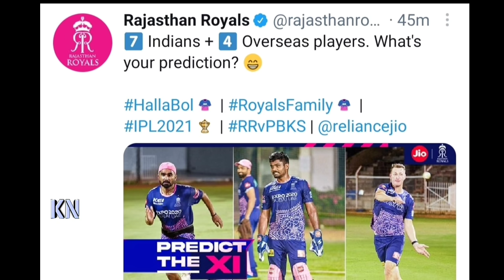সুখবর! রাজস্থানের একাদশে মুস্তাফিজ🔥মুস্তাফিজকে নিয়ে একি বলল রাজস্থান! ভক্তদের উল্লাস | RR vs PBKS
Rajasthan Royals vs Punjab Kings IPL match 2021
রাজস্থান রয়েলস বনাম পাঞ্জাব কিংস।
Rajasthan Royals Indian Premier League 2021. IPL T20 2021. IPL News 2021. Mustafizur Rahman  Rajasthan Royals Indian Premier League 2021. VIVO IPL 2021. মুস্তাফিজ রাজস্থান রয়েলস। Rajasthan Royals IPL রাজস্থান রয়েলস আইপিএল ২০২১। মোস্তাফিজুর রহমান আইপিএল।

Rajasthan Royals Squad 2021